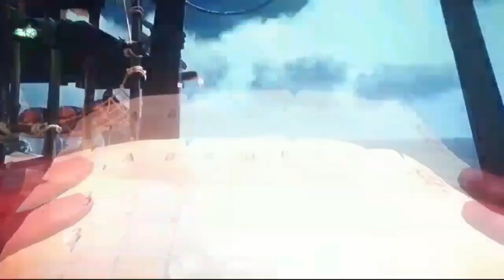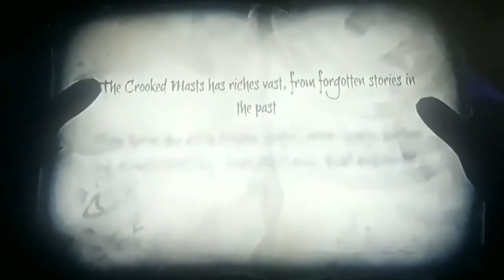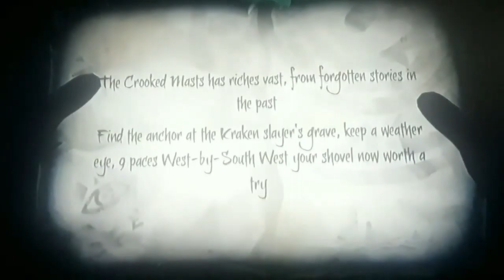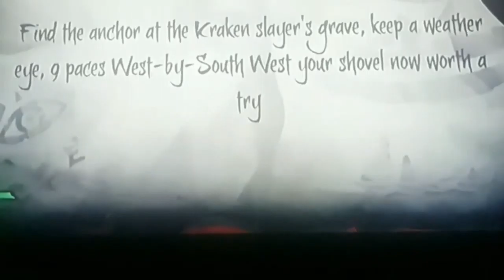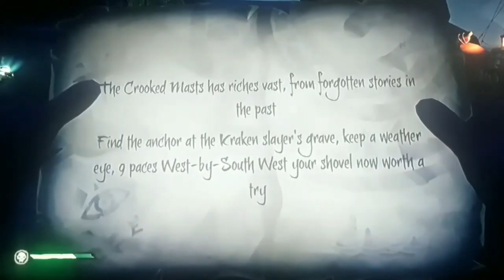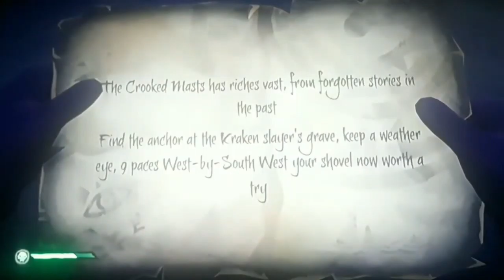RedPandaManPlayz Sea Of Thieves: Ashen Winds #1 | "Our Dangerous Journey to The Crooked Masts!"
😂Two Funny Friends Getting Silly on a Pirate Adventure! Welcome to... Sea Of Thieves! If you want to friend me on Xbox, my gamertag and other information are at the bottom of this description...

Game Creator: Rare

My Gamertag⤵️
1. StunningMoney24

Fun Fact: This video was originally uploaded on August 11th, 2020!

😃Players⤵
1. StunningMoney24
2. pvpfoxxplayzz

1. pvpfoxxplayzz - (N/A)

1. Google+ - RedPandaManPlayz
2. Instagram - redpandamanplayz
5. Skype - RedPandaManPlayz